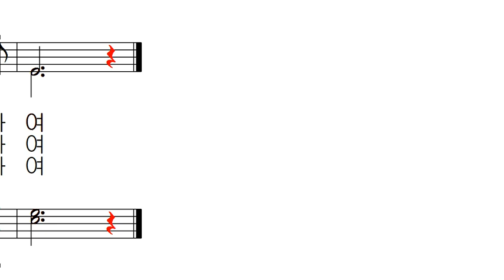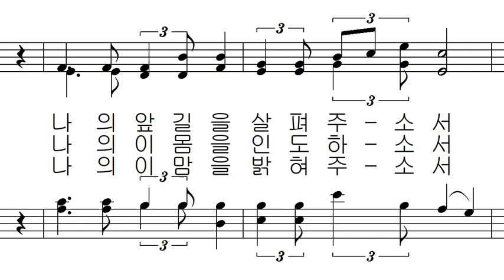가톨릭 성가 239 - 거룩한 어머니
가톨릭 성가 239 - 김진균 작사 작곡 - 거룩한 어머니